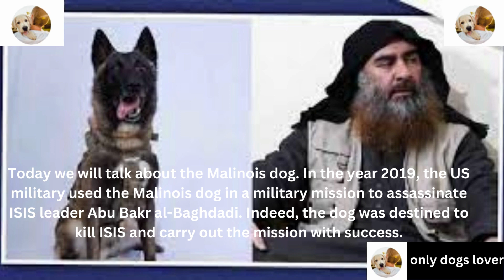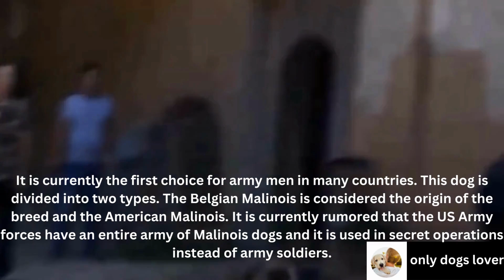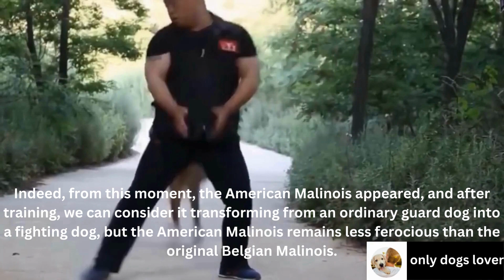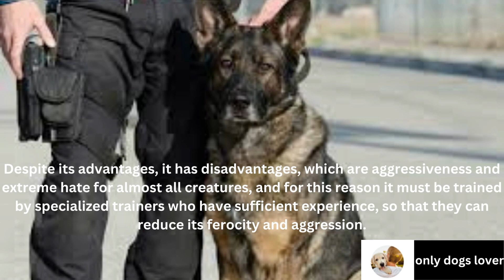كلب المالينو .. اخطر كلاب الحروب والاغتيالات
لكلب المالينو:

يعرض الفيديو كلب المالينو، وهو كلب قوي وشجاع يتميز بجسمه العضلي والقوي وشعره القصير والكثيف. يعتبر المالينو واحدًا من أخطر كلاب الحروب والاغتيالات، حيث يتم تدريبه على الهجوم والدفاع والبحث عن المخدرات والمفرقعات.

يبدأ الفيديو بإطلالة على الكلب وهو يجلس في الحديقة، ويظهر قوته وحماسه للحركة والنشاط. ثم يقوم المدرب بتدريب الكلب على الهجوم والدفاع، ويظهر الكلب بشكل واضح قدرته الهائلة على الهجوم بشراسة وقوة.

يعتبر المالينو كلبًا شجاعًا وذكيًا ومناسبًا للأعمال الأمنية والعسكرية، حيث يتم تدريبه لأداء مهام خطيرة وحماية الأشخاص والممتلكات. كما أنه كلب يحتاج إلى تدريب وتربية صارمة ليكون كلبًا مطيعًا وموثوقًا به.

only dogs lover mona shaker
عالم الكلاب
القناه الاساسيه | @myfaithfuldog
الثريدز| @monashaker911
👇👇👇👇👇 لمشاهدة فيديوهات اخرى  :
هذا اقوي كلب في العالم يستطيع القضاء علي الاسد بكل سهولة ويستطيع افتراس اربع ذئاب الراعي القوقازي !
عالم سلالات الكلاب
الكلاب#تربية الكلاب#تدريب الكلاب#رعاية الكلاب#نصائح لأصحاب الكلاب#صحة الكلاب#سلوك الكلاب#السلالات الكلابية#الجرو#العناية بالكلاب#الغذاء الصحي# التهام الكلاب#النشاط البدني للكلاب#المشاكل السلوكية للكلاب#الكلاب والأطفال
قصص نجاح الكلاب#الكلاب الشجاعة#الكلاب الذكية#الكلاب الصغيرة#الكلاب الكبيرة
my faithful dog#كلبي المخلص#only dogs lover# only dogs lover mona shaker
فقط لمحبي الكلاب information about dogs#Rottweiler#الروت وايلر الكانجال التركي الماستيف التبيتان الدرواس الانجليزي#الدرواس الاسباني الدوجو الارجنتينو#المالينوا البلجيكي # الجيرمين شيبرد الكين كورسو # البولي كوتا#الدوبرمان الهاسكي السيبيري#السومايد#البيتبول# الاكيتا اينو#الالباي#كلب جبال البرونيز#الجريت دان الدنمراكي#السلوقي # الجراي هاوند#وولف هاوند#الصيد الافغاني#كلب الممسحه سانت برنارد#سنبل نارد#البلدوج#القوقازي#البريسا كناريا#البلاك بانثر#الكلب المكسيكي#